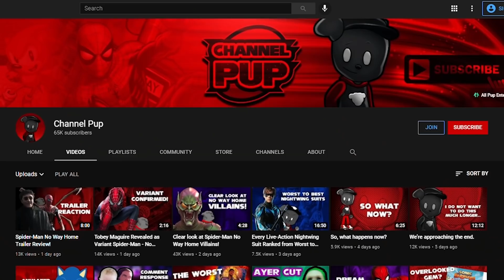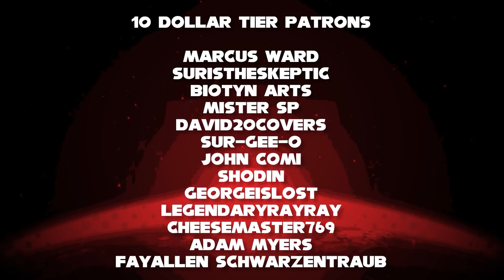Sonic 2 Superbowl trailer goes SO HARD!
The Big Game teaser for Sonic the Hedgehog 2 just dropped and so did my jaw.

Stuff I (probably) stole from Wikipedia:
Sonic the Hedgehog[a] is a Japanese video game series and media franchise created and owned by Sega. The franchise follows Sonic, an anthropomorphic blue hedgehog who battles the evil Doctor Eggman, a mad scientist. The main Sonic the Hedgehog games are platformers mostly developed by Sonic Team; other games, developed by various studios, include spin-offs in the racing, fighting, party and sports genres. The franchise also incorporates printed media, animations, feature films, and merchandise.

Sega developed the first Sonic game, released in 1991 for the Sega Genesis, to compete with Nintendo's mascot Mario. Its success helped Sega become one of the leading video game companies during the fourth generation of video game consoles in the early 1990s. Sega Technical Institute developed the next three Sonic games, plus the spin-off Sonic Spinball (1993). After a hiatus during the unsuccessful Saturn era, the first major 3D Sonic game, Sonic Adventure, was released in 1998 for the Dreamcast. Sega exited the console market and shifted to third-party development in 2001, continuing the series on Nintendo, Xbox, and PlayStation systems.

While Sonic games often have unique game mechanics and stories, they feature recurring elements such as the ring-based health system, level locales, and fast-paced gameplay. Games typically feature Sonic setting out to stop Eggman's schemes for world domination, and the player navigates levels that include springs, slopes, bottomless pits, and vertical loops. While Sonic and Eggman were the only characters introduced in the first game, the series would go on to have a large cast of characters; some, such as Miles "Tails" Prower, Knuckles the Echidna, and Shadow the Hedgehog, have starred in spin-offs. The franchise has crossed over with other video game franchises in games such as Mario & Sonic, Sega All-Stars, and Super Smash Bros.

Sonic the Hedgehog is Sega's flagship franchise and one of the bestselling video game franchises, selling over 140 million units by 2016 and grossing over $6 billion as of 2020. Series sales and free-to-play mobile game downloads totaled 1.14 billion units as of 2020. The Genesis Sonic games have been described as representative of the culture of the 1990s and listed among the greatest of all time. Although later games, notably the 2006 series reboot, have been criticized for a perceived decline in quality, Sonic is influential in the video game industry and is frequently referenced in popular culture. The franchise is also known for its fandom that produces unofficial media, such as fan art and fangames.